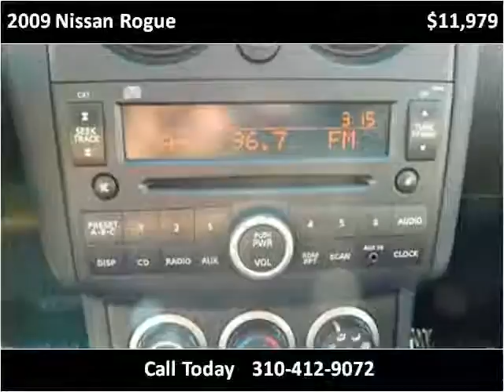2009 Nissan Rogue Used Cars Inglewood CA